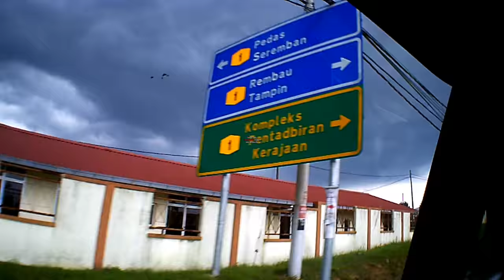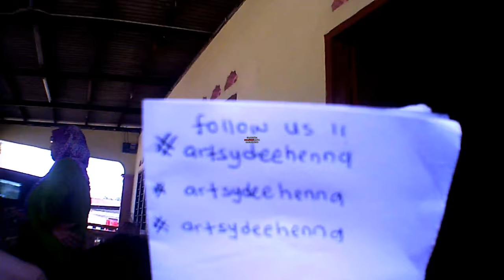MsGardenBeraya 2018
Pra Raya I Malam Raya l 1 Syawal.

Memori Keluarga Mohd Sauh beraya di Felda Bukit Kuantan 2018.